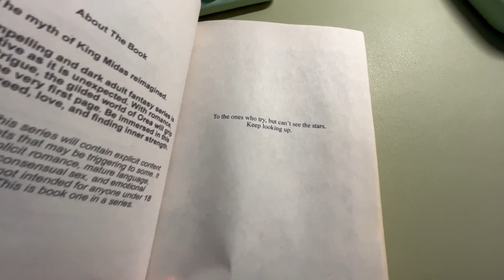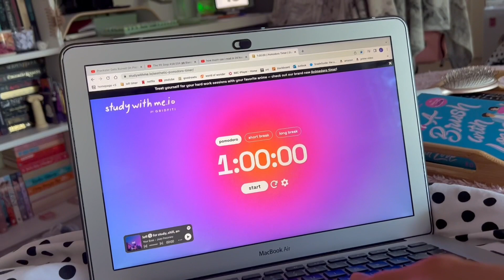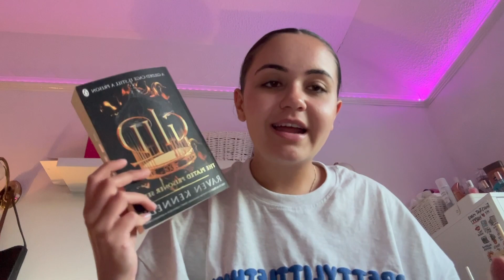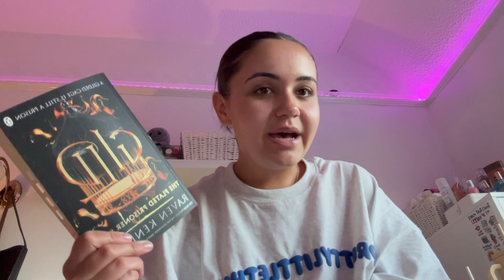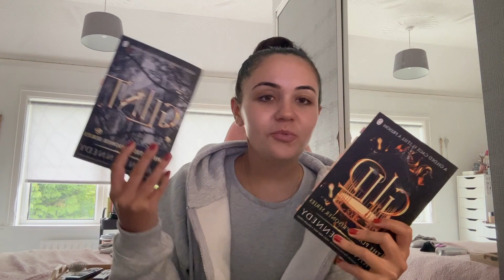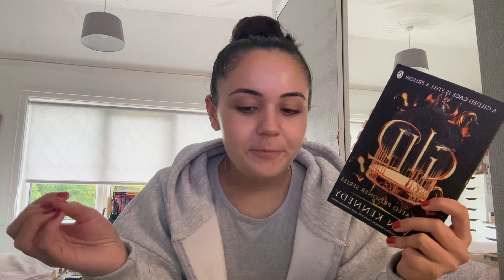reading my entire physical tbr | episode 3 | starting a new fantasy series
Amazon wishlist